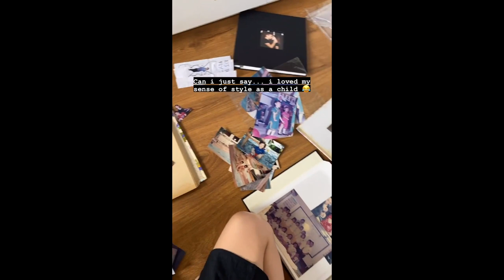SLATER YOUNG AND KRYZ UY BABY SCOT